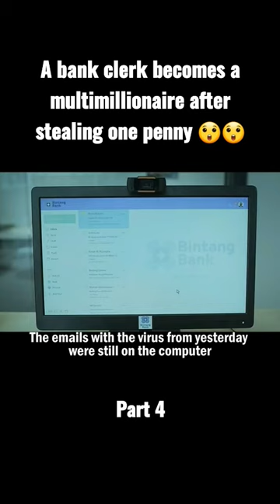A bank clerk becomes a multimillionaire after stealing one penny 😲😲movie